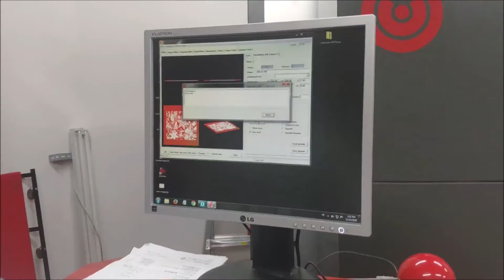GlassBaltic | Vertical laser engraving machine CERION C vertica 1800mm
**SOLD**

Vertical laser engraving machine
Manufacturer: CERION
Model: C-vertica
Year: 2014

Working height 1800 mm

GlassBaltic - It's all about the Glass

- glass machinery (new and used),
- glass tools,
- consumables and accessories for glass industry,
- glass machinery spare parts,
- delivery and service worldwide.